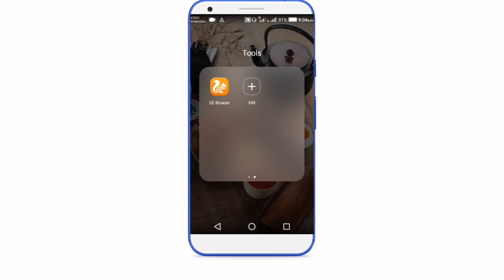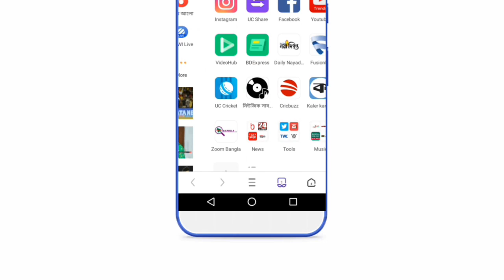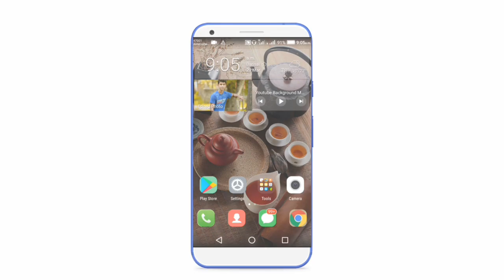How to Enable UC Browser Dark Theme | UC Browser Dark Mode | Techno Azim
Watch all the videos on Techno Azim🔥

About Us : Techno Azim Means Azim Hossain  Production.Techno Azim is a technology YouTube Channel. You will find technology tips videos in Bengali.

Search Keyword..

❇Techno Azim❇